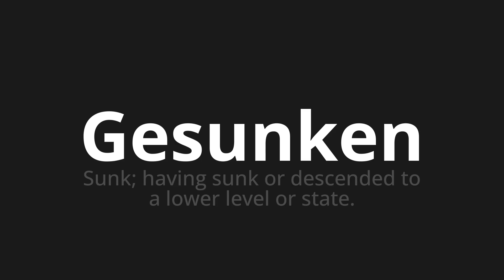How to pronounce Gesunken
Master the Pronunciation of 'Gesunken which means' - which means : Sunk;Having Sunk or Descended to a Lower Level or State. 📝 with @PronunciationGerman 🎓🗣️ - [Your Guide to German]

Learn to pronounce 'Gesunken' perfectly in German with our easy and engaging tutorial by @PronunciationGerman! 📖📽️ In this comprehensive video, we provide you with native speaker examples 🗣️👂 and phonetic breakdowns 🎵 to ensure you get the pronunciation just right.

How to say Sunken in German